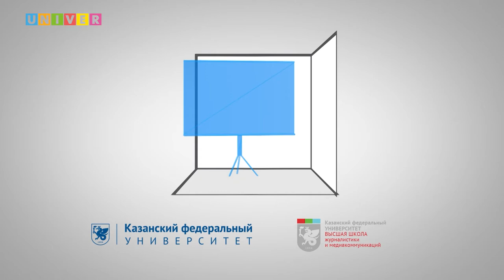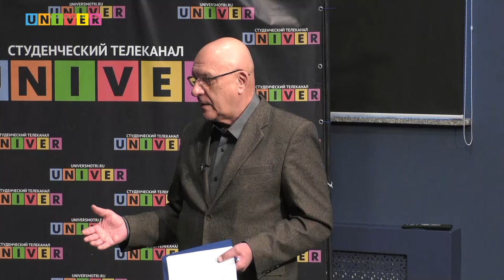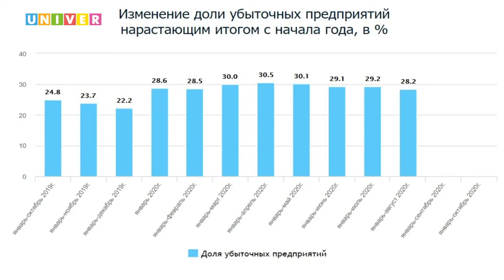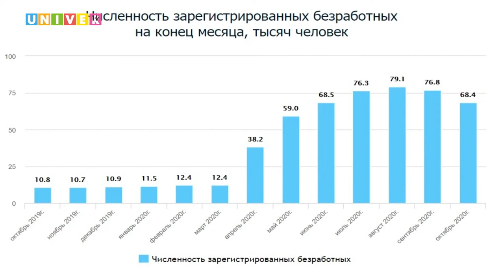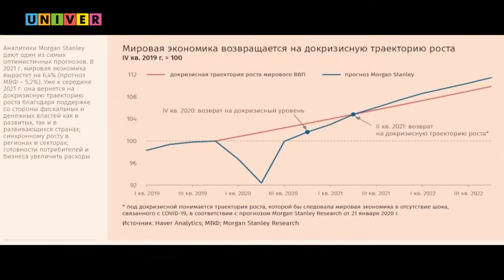Дискуссионный клуб КФУ. "С чем год проводим и как следующий проведём?"